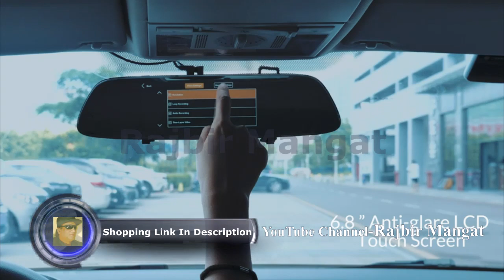AUKEY Mirror Dash Cam Dual 6 8 inches LCD Touchscreen Car Camera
AUKEY Mirror Dash Cam Dual 6.8 inches LCD Touchscreen Car Camera 1080p Front Camera and 720P Water-Resistant Rear Camera Rearview Mirror Dash Cam with Parking Mode, Motion Detection, G-Sensor, Loop